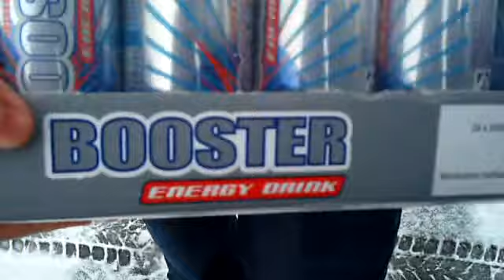RobertMaxich mit der 25Pallette BoOster D